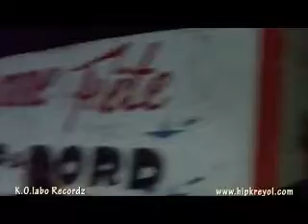k-libr et Ouragan Boutey anle, who am i (k.o projet) PART 2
K.O k-libr et Ouragan Boutey anle, who am i